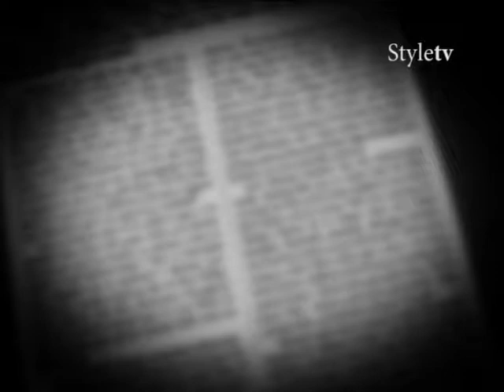In'R'Voice интервью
Den Kozlov - звестный по одному из самых старейших проектов Электронной Музыки России и Великобритании - IN’R’VOICE рассказывает об истории рейв культуры.  За 25 лет его музыкальной карьеры осуществил более 200 публикаций по всему миру, имеет диплом от Министерства Культуры PФ за новаторства в музыке, диплом в области Звуковых Инсталляций и Музыкальных Технологий лондонского Университета Искусств. Его музыка звучит в документальных фильмах британского телевидения, оформляет показы телеканала World Fashion Channel и входит в состав презентаций нового музыкального формата компании 3Plet.
Альбомы выходили на CD, виниле и в цифровом формате в Англии, Америке, Германии, Голландии, Дании, Бразилии, России. In'R'Voice также известен своим инновационным подходом к своим живым выступлениям, используя ультро-современные разработки в области музыкальных технологий.

The artist behind the cult Russian electronic music project IN'R'VOICE and the owner of London's Kissthesound Records, Ubertrend Records and Axiomatic Records talks about the history of Rave Culture and Club Music at the fashion TV channel in Moscow - Style TV. In Russian.